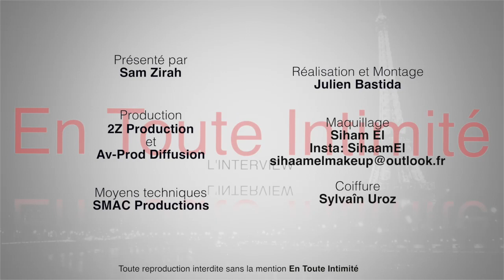Nicolas (Les Anges 8): "Aurélie voudrait se rapprocher de Ricardo au Japon..."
Mais que s'est il réellement passé au Japon? Pour Nicolas, Dimitri lance de fausses informations et Nehuda "pète un câble" pour rien...Il vous explique tout!

Active la HD, c'est bien mieux ;)

Crédit
ITW INEDITE: En Toute Intimité (Nicolas - Les Anges 8 - NRJ12)
Journaliste: Sam Zirah
Production: AV prod Diffusion & 2Z Production
(Toute reproduction interdite sans la mention "En Toute Intimité" et "Sam Zirah")